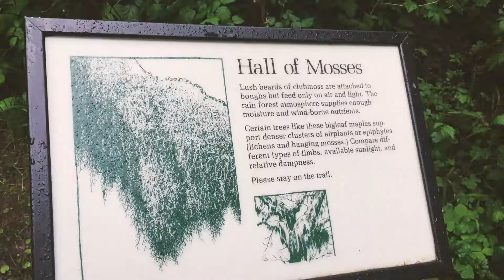Hiking to the End of the World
Vacation with Nico's side of the family in town from Moldova. Went to visit Seattle, but spend most of our time hiking and eating great food. Nico actually edited this video, so be sure to give her some love - this is her first edit.